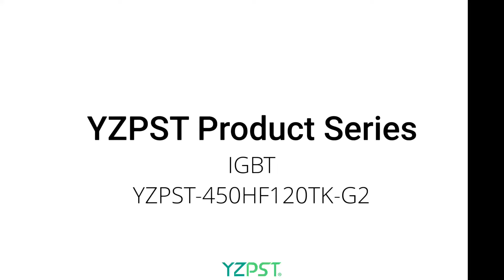IGBT Module YZPST-450HF120TK G2